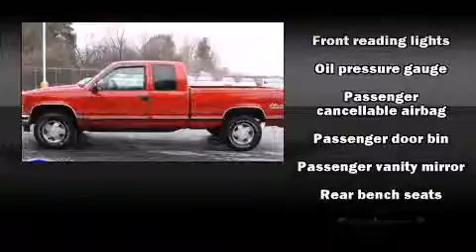1997 Chevrolet Silverado 1500 near Warren, Michigan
This vehicle is a 1997 Silverado 1500 with about 192K miles and is being powered by a V-8 cyl engine. This 1997 Silverado 1500 is located near Warren, Michigan.   Some of the key features include: abs brakes, am/fm radio and 4wd.  The victory red exterior combined with the gray interior looks great together.  This Truck Extended Cab is being sold as-is without a warranty.  Some more key features on this Silverado 1500 include: cd player and bedliner.  An AutoCheck Report is available upon request.
    Hank Graff Chevrolet Davison
    Address:
    800 N. State St.